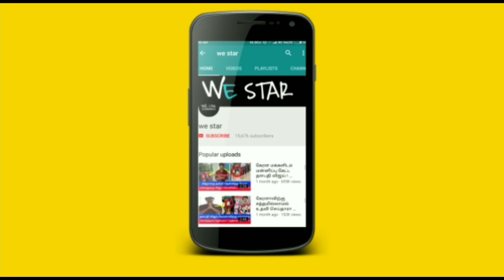வரும் நவ 15..குரு பெயர்ச்சி ஆபத்தா ? 38 வருடம் பிறகு மகர ராசிக்கு என்ன நடக்க போகுது தெரியுமா ?